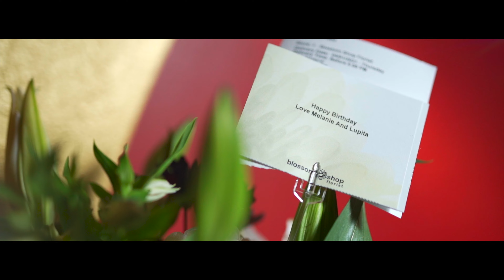Alpha Film Creative: Mirna B-Day Celebration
One of our main clients in Corpus Christi, Tx. We love to capture special moments.
Visit AlphaFilmCreative.com
Whether you are searching for someone to Film Your Wedding, Special Moments, Business Commercials , or anything Film related, Alpha Film Creative can do it all.
Gear List:
Sony a7iii (Camera)
Sony a7iii (Battery Grip)
Sony a6600 (Camera)
DJI Ronin S (Stabilizer)
Rode VideoMicro (Mic)
Manfrotto Manhattan Mover 50 (Bag)